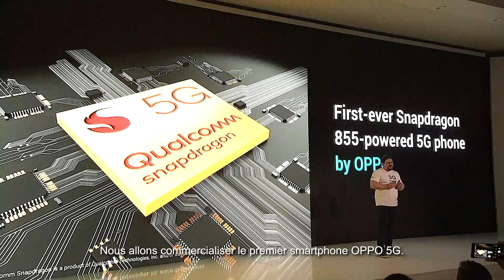OPPO - Innovation Event- Récapitulatif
Récapitulatif vidéo des annonces faites par OPPO lors du MWC 2019. Au programme: 5G, zoom 10x sans perte.